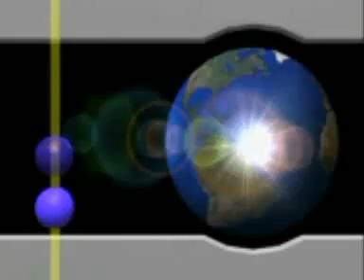HORNBILL NEWS NETWORK, 12th July, 2011.flv